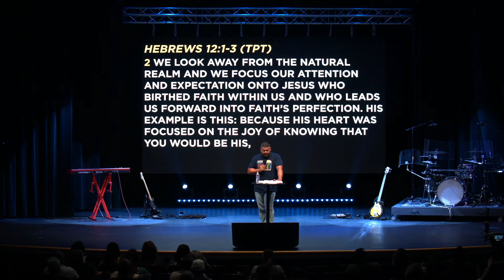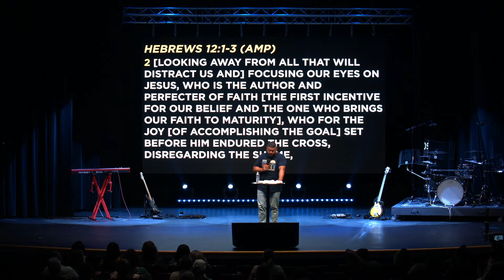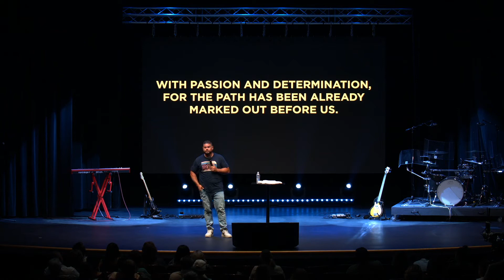Cheat Code | Anthony Flores | Adventure Church